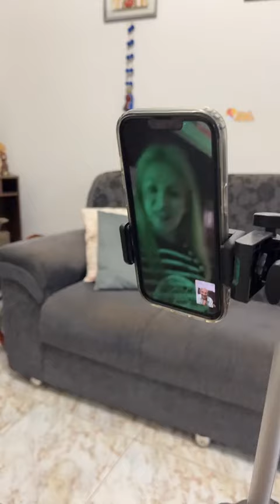13 esse encontro vai acontecer kkk